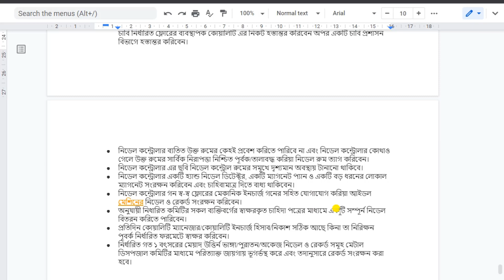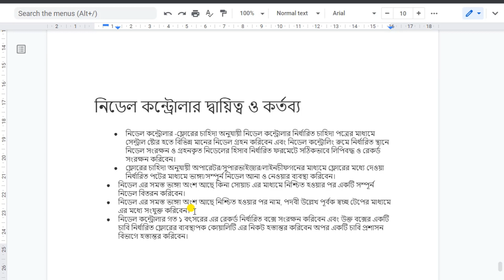নিডেল কন্ট্রোলার দ্বায়িত্ব ও কর্তব্য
নিডেল কন্ট্রোলার ও কোয়ালিটি ম্যানেজারদ্বায়িত্ব, নিডেল কন্ট্রোলার দ্বায়িত্ব ও কর্তব্য,